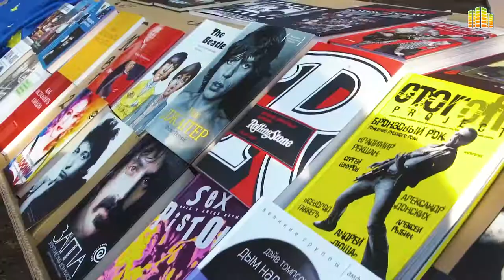Музыкальный фестиваль «Очевидность»